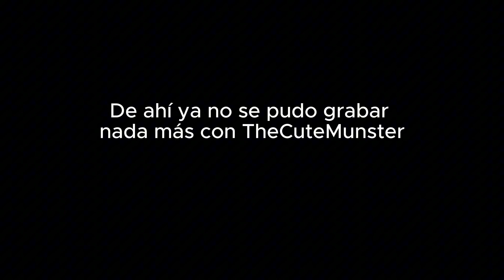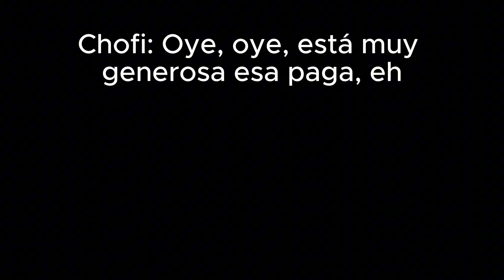Los OTAKUS son CURIOSOS - PREGUNTAS a COSPLAYERS + Mini Blog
¡Hey! Tamo' de vuelta 🗣️🗣️🗣️

Gracias Buena Toma por ser el impulso necesario para atreverme a intentarlo de nuevo en este formato de larga duración.
De igual manera, gracias por los proyectos que quedarán para siempre en mi mente, corazón y por supuesto, en el canal.

Toca seguir adelante siendo yo, esto no es un nuevo inicio, es una continuación de lo que siempre se buscó, y espero poder avanzar junto a ustedes.